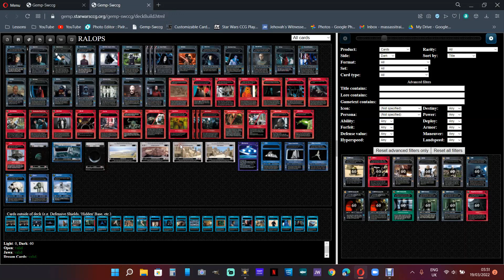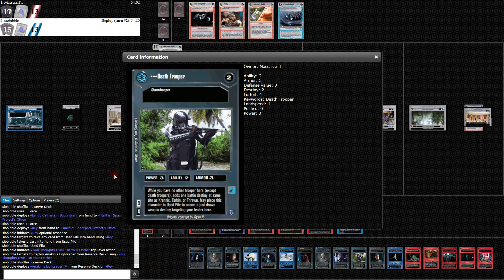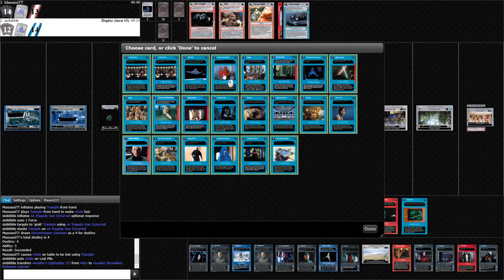Ep. 16 SWCCG - RopsV vs LTWW Dwell